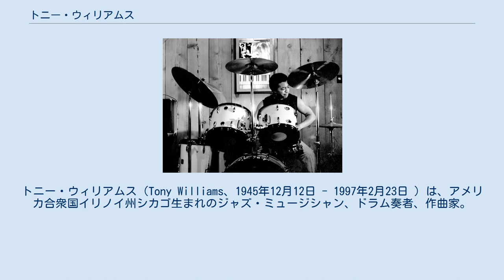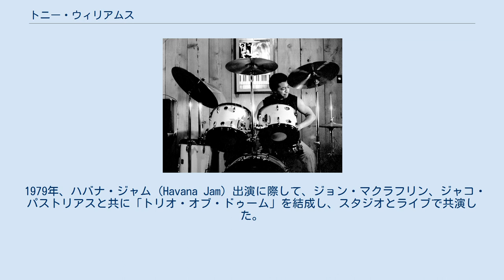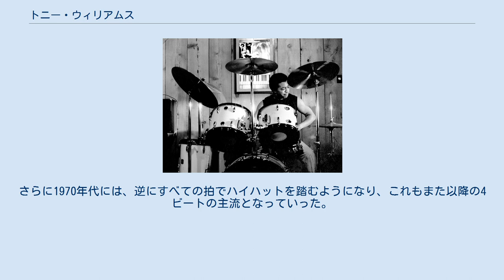トニー・ウィリアムス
トニー・ウィリアムス（Tony Williams、1945年12月12日 - 1997年2月23日 ）は、アメリカ合衆国イリノイ州シカゴ生まれのジャズ・ミュージシャン、ドラム奏者、作曲家。
 幼少期、アラン・ドーソンと共に学びながら育ち、13歳からボストンの「コノリー」において音楽活動を開始し、ジョニー・ハモンド・スミスやサム・リヴァースと共に活動していた。
1962年11月、16歳のときジャッキー・マクリーンにスカウトされて、ニューヨークに移った。
翌1963年にはマイルス・デイヴィスのいわゆる「黄金のクインテット」のメンバーに抜擢され、1969年まで在籍した。
以後、ロックへの傾倒からジョン・マクラフリン、ラリー・ヤング、アラン・ホールズワース、ジャック・ブルースらを迎え自身のグループの「トニー・ウィリアムス・ライフタイム」を結成した。
 1975年春、ハンク・ジョーンズ、ロン・カーターと共に「グレート・ジャズ・トリオ」と名乗ってニューヨークの「ヴィレッジ・ヴァンガード」に出演した。
その直後にトニーが参加しない編成によってアルバム『ハンキー・パンキー』が録音されたが、渡辺貞夫との共演盤『アイム・オールド・ファッション』（1976年）を機にトニーがドラムスをつとめるトリオが復活し、その後も存続した。
日本のミュージシャンとの共演としては、日野皓正のアルバム『メイ・ダンス』（1977年）、本田竹広のアルバム『アナザー・ディパーチャー』（1977年）への参加もあげられる。
 1976年、ハービー・ハンコックらのグループ「V.S.O.P.クインテット」に参加して人気を博した。
 1979年、ハバナ・ジャム (Havana Jam) 出演に際して、ジョン・マクラフリン、ジャコ・パストリアスと共に「トリオ・オブ・ドゥーム」を結成し、スタジオとライブで共演した。
 他の共演者として、スタン・ゲッツ、ソニー・スティット、ドン・プーレン、ミシェル・ペトルチアーニ、セシル・テイラーらがいた。
 1985年、復活したブルーノート・レーベルに復帰し、アルバム『フォーリン・イントリーグ』を録音した。
このアルバムの後、マルグリュー・ミラーらとレギュラー・クインテットを結成し、ほとんど自身が作曲した曲ばかりの一連のアルバムを残した。
 1995年、デレク・ベイリー、ビル・ラズウェルと共に「アルカナ (Arcana) 」というトリオのバンドを結成した。
1997年、胆嚢の手術の後の心臓発作により死去。
51歳没。
 マックス・ローチなどの正統派スタイルからスタートしているが、1960年代中期にはフリージャズ、70年前後にはロックの影響を受けてスタイルが変化している。
 高速の4ビートを得意としており、彼の加入以降のマイルス・デイヴィス・グループでは同じ曲でも年を追うごとにテンポが早くなっていくのがよくわかる。
これはトニーのスピードにマイルスが対抗する形でどんどんテンポ設定が早くなっていったと、自伝でマイルスが語っている。
また、加入当初からトニーは2拍4拍でハイハットを踏むことをしなかったため、「ちゃんとハイハットを踏め」と口うるさく言ったとも語っている。
しかし、このようなスタイルは他のドラマーに確実に影響を与えた。
さらに1970年代には、逆にすべての拍でハイハットを踏むようになり、これもまた以降の4ビートの主流となっていった。
 （ハンク・ジョーンズ、ロン・カーター、トニー・ウィリアムス） （ジョン・マクラフリン、ジャコ・パストリアス、トニー・ウィリアムス） （ビル・ラズウェル、トニー・ウィリアムス、デレク・ベイリー）